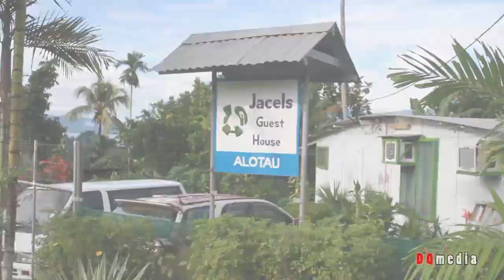Oro Band in Alotau Out Loud music Festival Video highlight,2023.